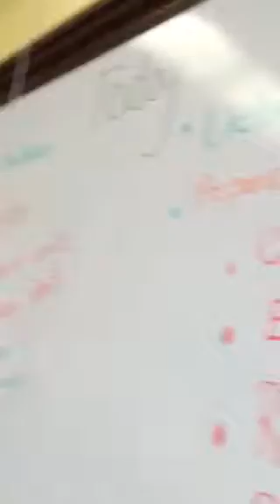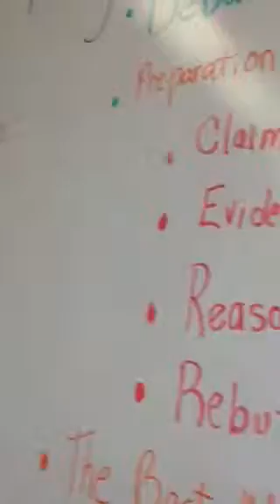Peirce International School Table Debates Prep 2